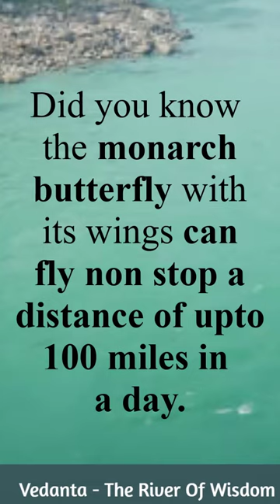Podcast 234 - Why your sensitivity is a strength not a weakness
‘I get hurt easily because I am very sensitive. Wish I was not so sensitive. ‘ complain many people.

What is sensitivity? Can we do without it?

Sensitivity is the ability to be keenly attuned to our surroundings, emotions, and the experiences of others. Sensitivity is actually a gift of this human condition from Bhagavan. What are those 7 ways in which it enriches our lives?